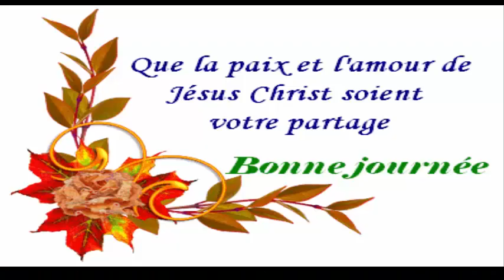Vous ne pouvez pas imaginer la puissance de cette plante pour guérir plus que 100 maladies mortelle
Les avantages de Plantain: je ne sais pas comment le nom de cette plante chez vous chaque pays a un nom different!
Le thé de banane plantain a de nombreuses propriétés bénéfiques pour notre santé et est l'un des thés médicinaux les plus largement utilisés dans le monde.

Le thé sert de guérisseur, combat la diarrhée, les problèmes gastro-intestinaux et les maux de dents; dégonfle les ganglions lymphatiques; arrête le catarrhe bronchique et dégonfle la bouche et la gorge.
Cette plante est très particulière car elle a astringent, antibactérien, ce qui réduit l'irritation, expectorant, analgésique, anti-inflammatoires, détoxifiant, la guérison, le nettoyage, décongestionnant, digestif, diurétique, sédatif, tonique et propriétés laxatives. Il nettoie également le sang et les poumons.
Les avantages du plantain

Nettoyer les feuilles et immergé dans la banane plantain d'eau bouillante, peut être appliquée sur les blessures, et agir comme une guérison naturelle, qui sert également la lèpre, les brûlures et les morsures de chien.

Son thé chaud sert également de bain de siège en cas de leucorrhée.

Les feuilles comme un empasto guérir les plaies, les hémorroïdes et les fistules.
L'infusion de feuilles sert également à arrêter les saignements de nez et à éliminer la toux et le mucus.
Les feuilles et les pointes prises sous la forme de thé sont très puissants pour guérir certaines maladies du foie et de l'estomac.

C'est une plante avec une forte action anti-inflammatoire
Comment préparer le thé de plantain:
D'abord, vous devez bien laver à l'eau courante, parce que c'est une plante grimpante, peut accumuler de la saleté et de sable avec facilité.

Après le lavage, il suffit de mettre deux cuillères à soupe de soupe aux herbes pour un litre d'eau et faire bouillir. Éteignez le feu quand il bout.
Couvrir et laisser la solution couverte pendant une période de 10 minutes. Ensuite, venez vous faufiler et boire.
L'indication de cette consommation est la tasse de thé 1 toutes les 6 heures pour l'infection et la tasse 1 toutes les 8 heures pour des problèmes gastro-intestinaux.
C'est une excellente cicatrice. Ce thé est également excellent pour les aphtes, et dans ce cas, de petits collutoires devraient être faits.

Il y a aussi des rapports de cicatrisation dans l'utérus et de HPV.

Dans ce cas, prenez le thé au plantain avec du thé au basilic pendant 16 semaines et toutes les deux semaines faites une douche vaginale avec du thé chaud pour le froid.

Cette recette sert également pour le cancer du col de l'utérus

Connaître les autres avantages de la banane plantain pour la santé
-Treat asthme et les conditions des voies respiratoires, de la bouche et de la gorge
- Lutter contre les infections

- Drop, excès d'acide urique dans le sang

- Aide à traiter l'ulcère gastrique
- inflammation de combat dans les oreilles, les yeux, les gencives, la gorge, les amygdales, du pharynx, de l'estomac, les intestins, les reins et la vessie

- Aide à guérir les plaies plus rapidement.
- Excellent pour les rhumes
- Aider à traiter la sinusite

- Aide à traiter l'appendicite

- Lutter contre la conjonctivite

- Soulage les symptômes des hémorroïdes

- Traiter les problèmes urinaires.

Vous pouvez trouver cette plante médicinale à vendre dans les magasins d'alimentation, la manipulation de certaines pharmacies et dans les marchés libres.